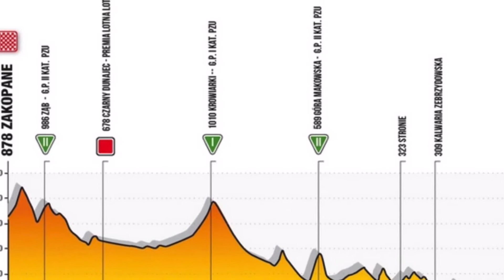Final etapa 5 Vuelta aPolonia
Deceuninck Quick Step domina Vuelta a Polonia. Así vimos la última etapa en su final.